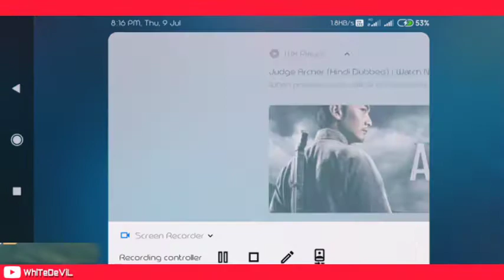𝐌𝐨𝐛𝐢𝐥𝐞 𝐑𝐨𝐲𝐚𝐥𝐞 : 6th Glacial War Battle 🗡❄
𝙒𝙝𝙞𝙏𝙚𝘿𝙚𝙫𝙞𝙇

Introducing the exclusive battle of glacial war Between 👉❗👈 guild [Sake]  And  guild [FSKN]

Keep Supporting 💪